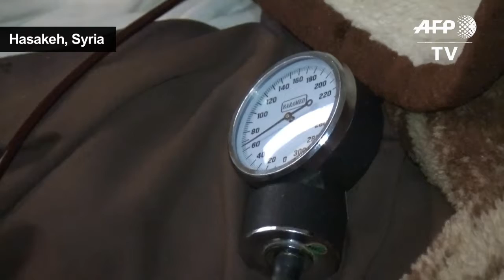Syria hospital treats victims of IS attack on camp for displaced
Syrian and Iraqi people were being treated in the Syrian city of Hasakeh Wednesday, after having been injured by a terrorist assault led by suicide bombers Tuesday at a camp for the displaced near Syria's border with Iraq.